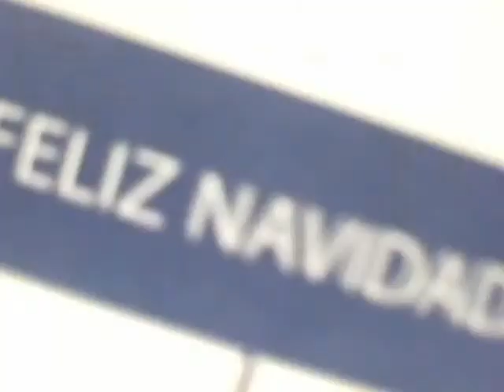Armando el arbolito de la Navidad 2011- - - Música : Sueño con vos y la libertad